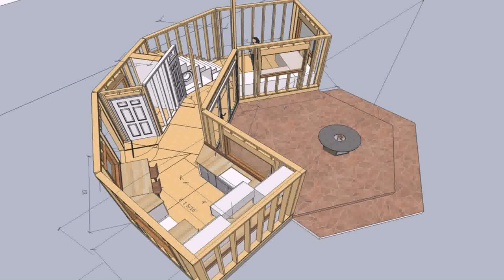Tiny House Plans With Downstairs Bedroom